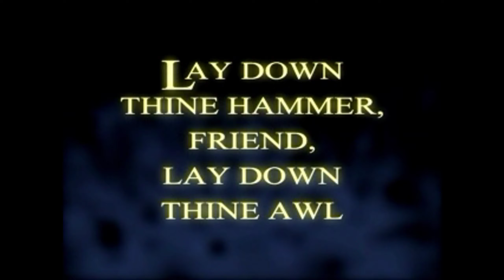Thief 2 Demo Briefing - "An Unwelcome Guest"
The briefing for the Thief 2 demo mission "An Unwelcome Guest". It's a variant of the "Life of the Party" mission with some notable differences.